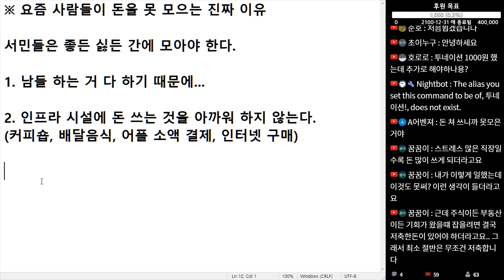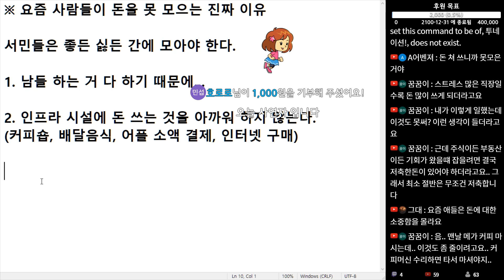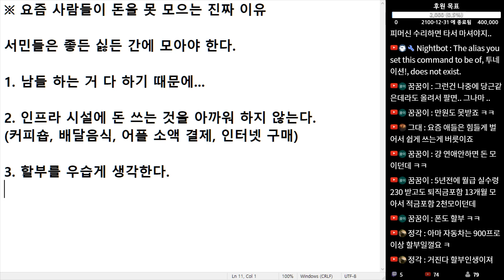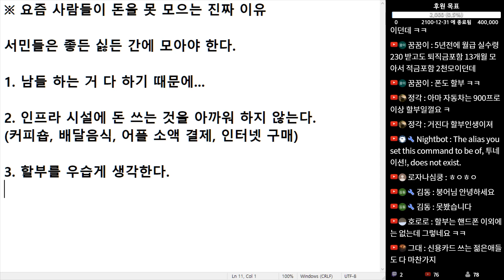(※공감주의) 요즘 사람들이 돈을 못 모으는 진짜 이유